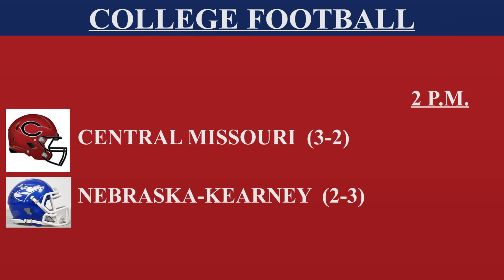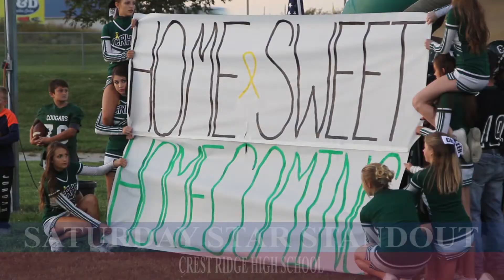10/6/17 Newsbreak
Newsbreak, highlights of Warrensburg's PK shootout with St. Paul Lutheran Concordia and what we know concerning a report of shots fired Friday morning.